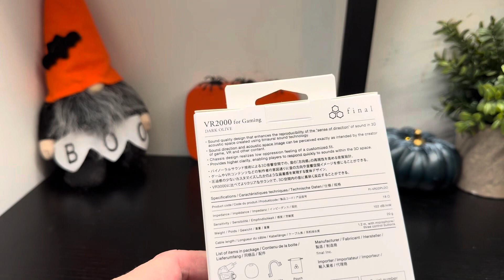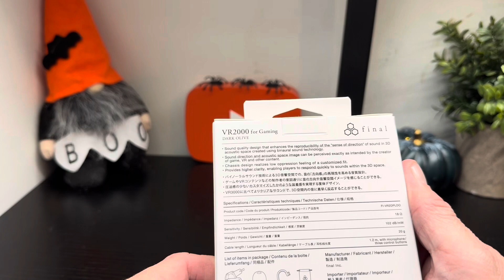Final VR2000 gaming earphones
Final VR2000 gaming earphones first look and unboxing